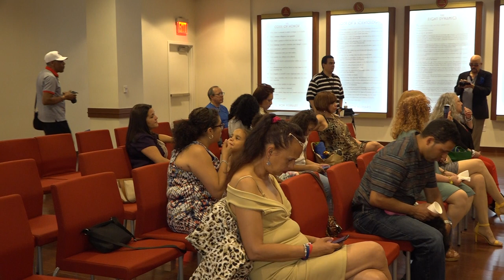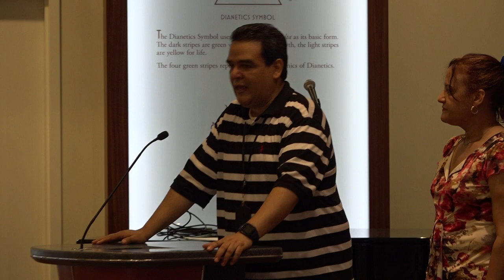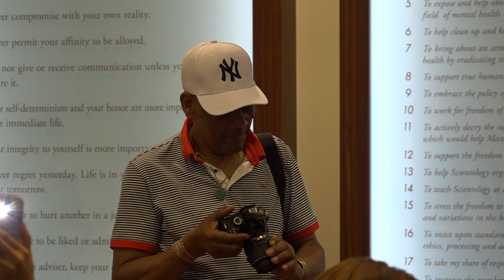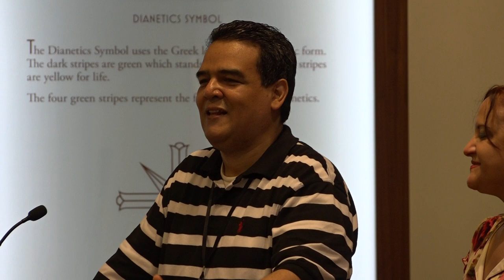Dominican Detective, Premier 2019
Ro ert junior realiza in teportaje de la premier, pelicula dominican eindependiente,  Dominican detective, guion original  de tigueritos  productions,  Camara y ediccion samuel vargas